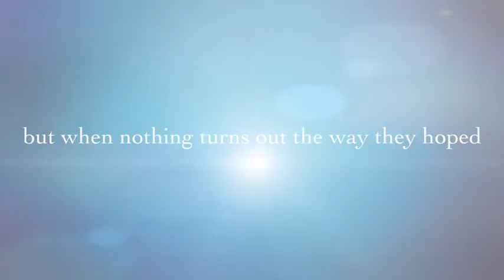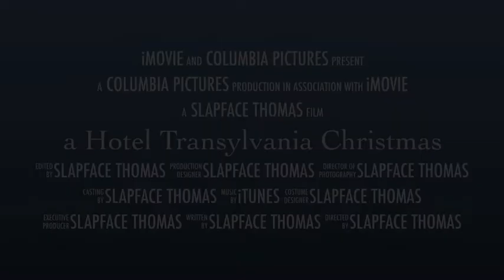a hotel Transylvania Christmas trailer (fan made) #2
here’s the second one, also made with imovie, and originally made last Wednesday :)